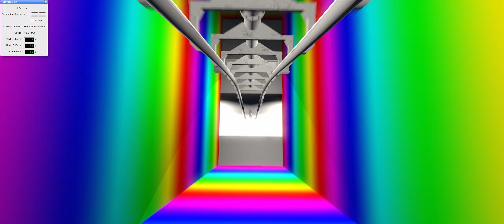NoLimits2 | HAUNTED MISSION 2.0 (official video) || Technical Jump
No Limits 2 is the most realistic and difficult rollercoaster game. You can make coasters as rough, fast, high… as you want. Everytime when I make a coaster, I will put a short movie on Technical Jump. For those who have the game No Limits 2, and would like to ride my coasters by themselves, below you will find a link to my Steam Project of this coaster. Feedback is always welcome, but only with concrete arguments! Enjoy 😉!